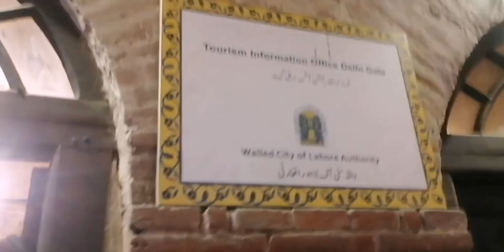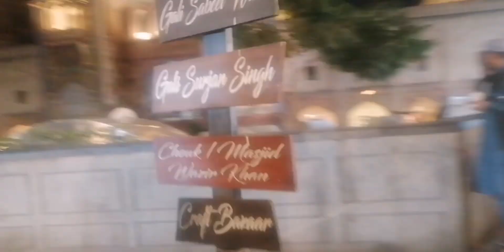Ep#1 Delhi Gate night views🌃💕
Must watch ✔️❤️umrah sa wapsi
Eid in Makkah 🕋😍Traditional way of Eid Celebration in Makkah  Saidia Arabia
My channels
My vlogs